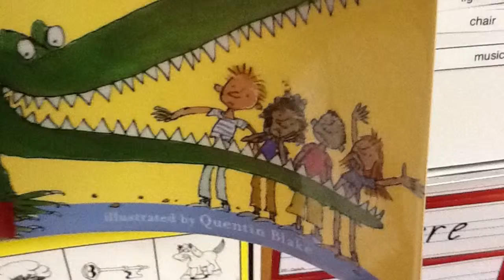Croc in Action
TCS Stage 2 were given the task to create an iMovie trailer after studying the book the Enormous Crocodile.